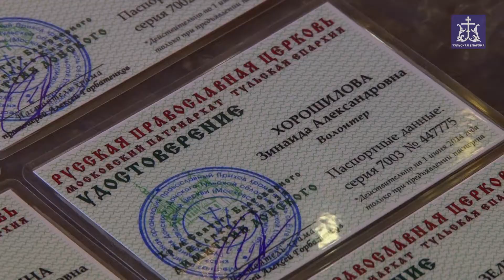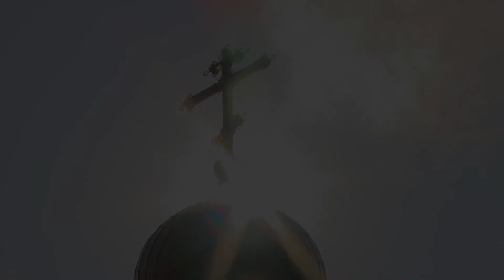Волонтерское движение "Добрый самаритянин" в г. Донском ТО (Новомосковск)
20 апреля 2013 года в г. Донской Новомосковского благочиния Тульской области при храме в честь святого благоверного великого князя Димитрия Донского  открылось православное волонтерское движение "Добрый самаритянин"